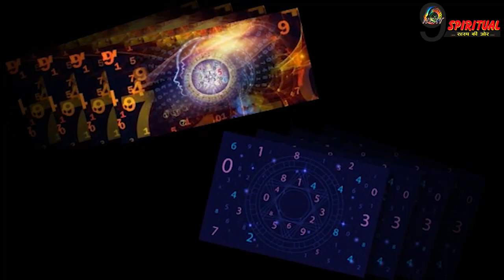18 अगस्त का दिन इन बर्थडेट वालों के लिए लकी, धन लाभ के संकेत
ज्योतिष शास्त्र की तरह अंक ज्योतिष से भी जातक के भविष्य, स्वभाव और व्यक्तित्व का पता लगता है। जिस तरह हर नाम के अनुसार राशि होती है उसी तरह हर नंबर के अनुसार अंक ज्योतिष में नंबर होते हैं।